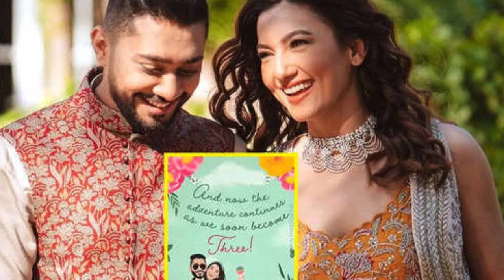bigg boss winner Gauhar Khan क्यों हुई pregnancy में परेशान रोते रोते कहीं बड़ी बात